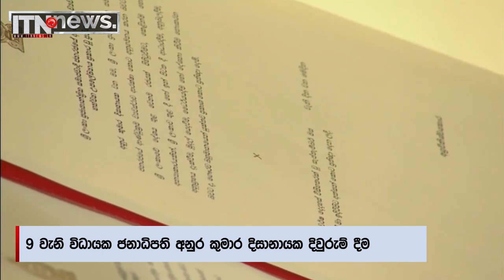ශක්තිමත් රජයක් වෙනුවෙන් සියලු දෙනාගේ සහාය අවශ්‍යයි